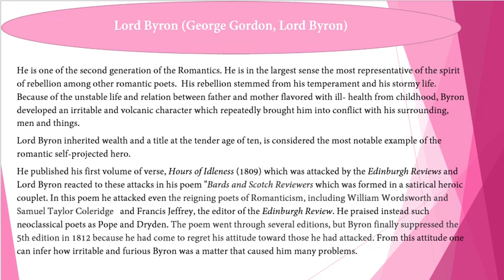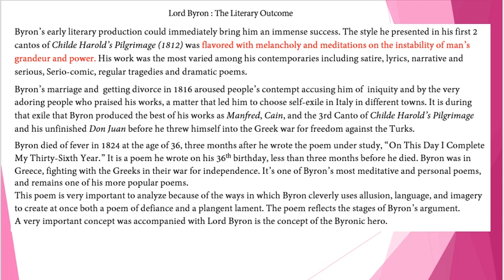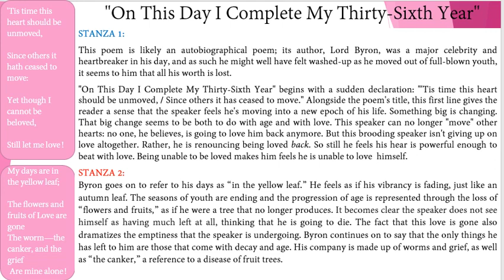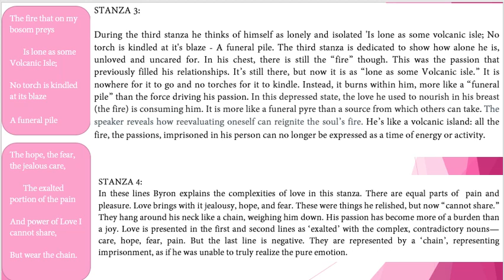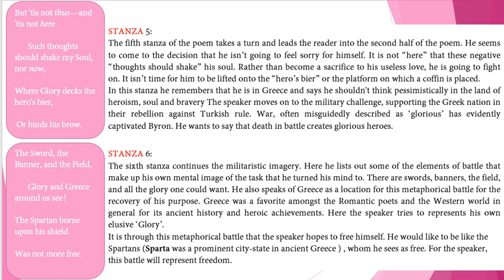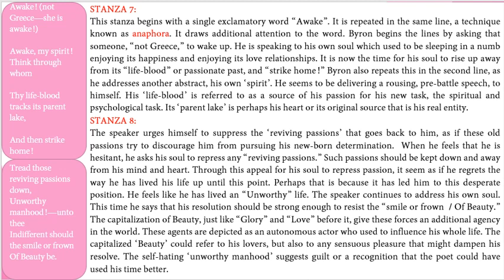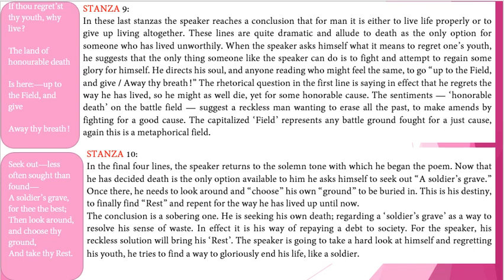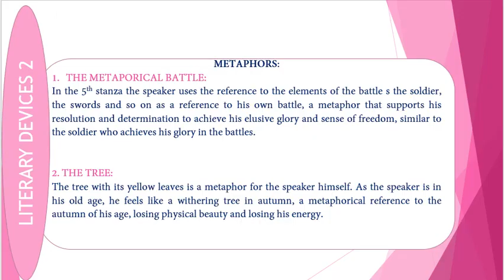LORD BYRON- On this Day I Complete My Thirty- Sixth Year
The Second Generation of Romantics